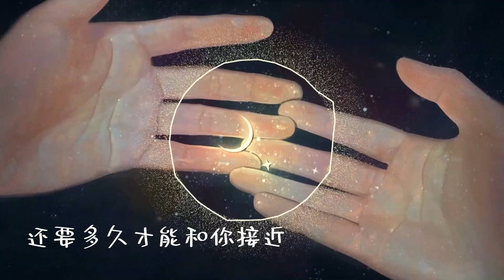水星记『歌词版』郭顶 -【着迷于你眼睛 银河有迹可循】 高音质 无杂音 纯享版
✨今天视频有我用了至少4个钟做的效果！

作词：郭顶
作曲：郭顶

着迷于你眼睛 银河有迹可循
穿过时间的缝隙 它依然真实地
吸引我轨迹
这瞬眼的光景 最亲密的距离
沿着你皮肤纹理 走过曲折手臂
做个梦给你 做个梦给你
等到看你银色满际
等到分不清季节更替
才敢说沉溺
还要多远才能进入你的心
还要多久才能和你接近
咫尺远近却无法靠近的那个人
也等着和你相遇
环游的行星 怎么可以
拥有你
才敢说沉溺
也等着和你相遇
拥有你
要怎么探寻 要多么幸运
才敢让你发觉你并不孤寂
当我还可以再跟你飞行
环游是无趣 至少可以
陪着你

• 此音乐版权为歌手及其公司所有，如果您觉得视频中的内容侵犯了您的权利请与我联系删除影片，谢谢！